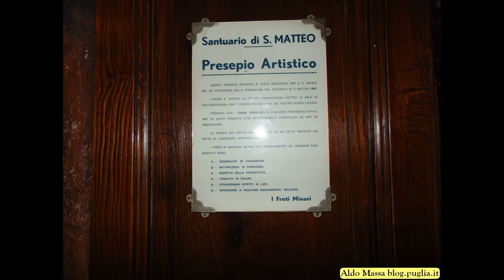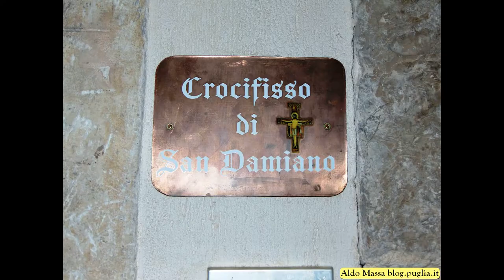Santuario di San Matteo Apostolo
Il santuario di San Matteo Apostolo è un edificio religioso che si trova a San Marco in Lamis, in provincia di Foggia. Anticamente conosciuto come il "convento di San Giovanni In Lamis", l'imponente monastero è situato a circa un paio di chilometri ad est di San Marco in Lamis alle pendici del monte Celano (871 m)